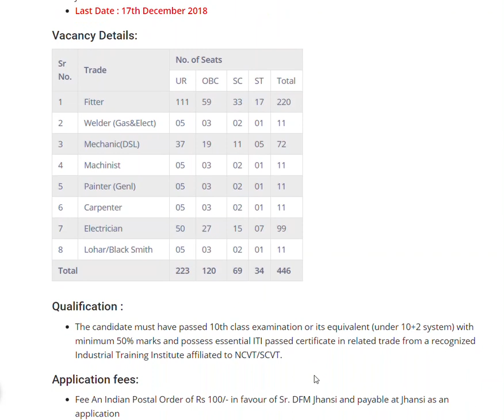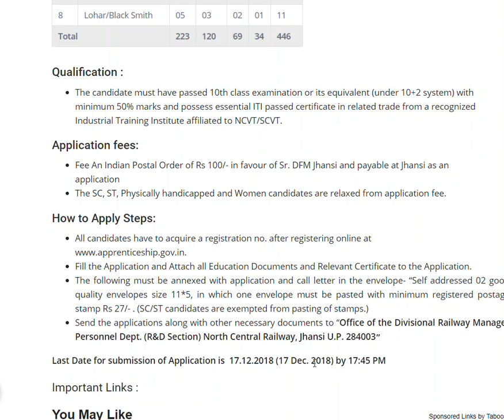रेल्वे भरती ४४६ जागा.